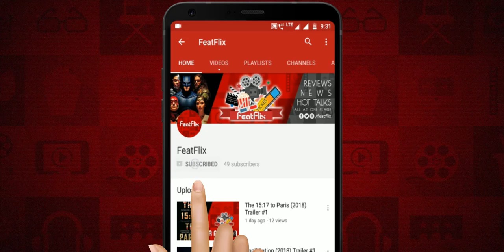The Last Days of American Crime (2020) Netflix Action, Crime, Thriller Movie Review In Hindi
2. UPI : rajanxsingh@oksbi

► Release Date : 5 June 2020 (Netflix India)

► Release Languages : English

► Directed By : Olivier Megaton

► Plot : Two men and a woman plan the heist of the century before a government-broadcast signal wipes out crime forever.

► Cast :

Neels Clasen as Sidell Turner
Edgar Ramírez as Graham Bricke
Tony Caprari as Jim Schneider (as Toni Caprari)
Kate Normington as News Anchor 1
Iain Bruce as Specialist on TV (as Ian Bruce)
Norman Anstey as Collins
Brandon Auret as Lonnie French
Daniel Fox as Rory Bricke
Sean Cameron Michael as Pete Slatery

End Credit Song:
►Song Title: Extinction Level Event
►Artist: Jingle Punks